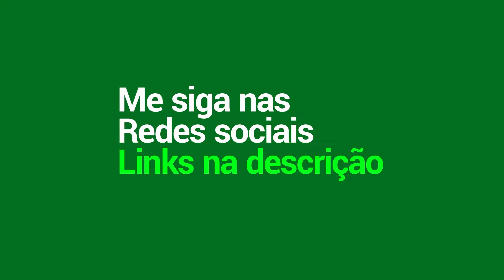FIQUEI 7 DIAS SEM JOGAR BANGAS E FIQUEI HORRÍVEL!! | LING | MLBB